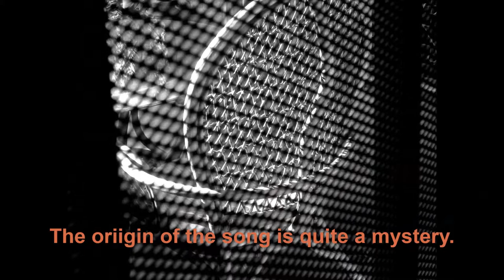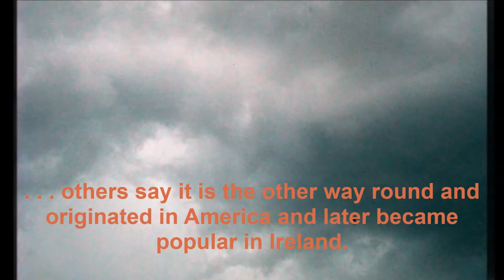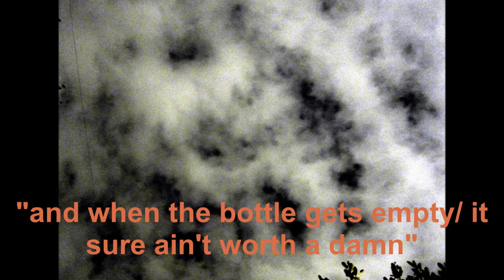"The Moonshiner" (Trad) R Talley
The origin of the song is quite a mystery and is still disputed, as old as this lovely piece of Folk music is.  Some contend it is American and was later taken up by Irish singers and musicians.  Others take the exact opposite view. And the debate continues.

Ron Talley